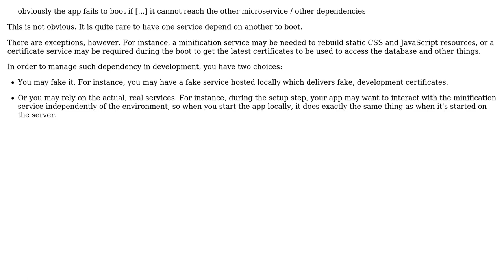Software Engineering: How to manage microservice dependencies in local development?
With thanks & praise to God, and with thanks to the many people who have made this project possible! | Content (except music & images) licensed under CC BY-SA | Music | Images & others | With thanks to user Regyn user Arseni Mourzenko and the Stack Exchange Network Trademarks are property of their respective owners. You are responsible for your own actions.